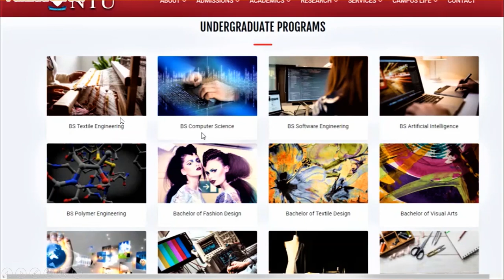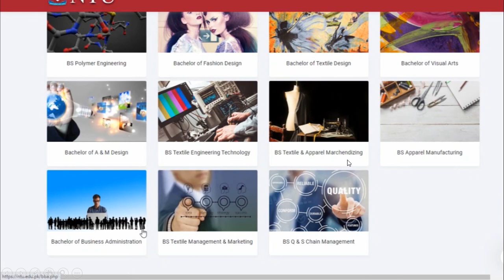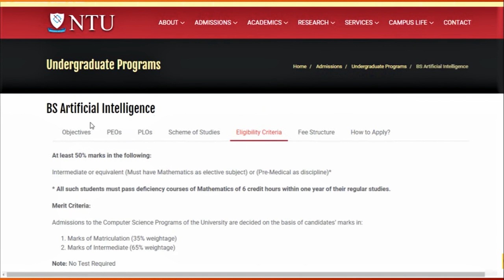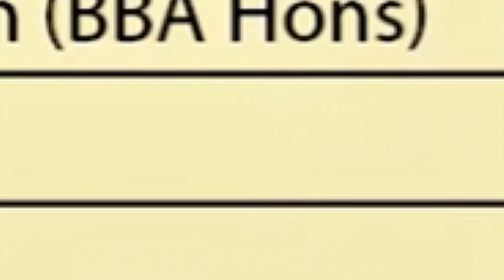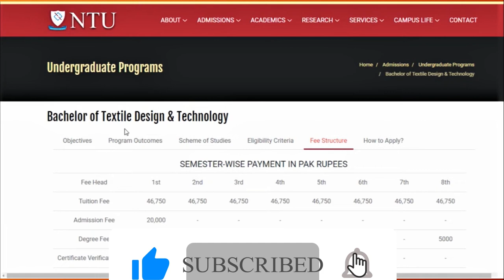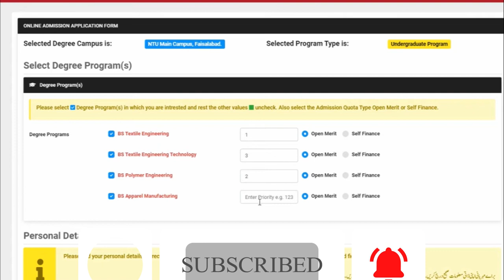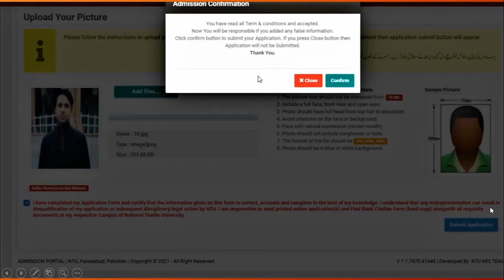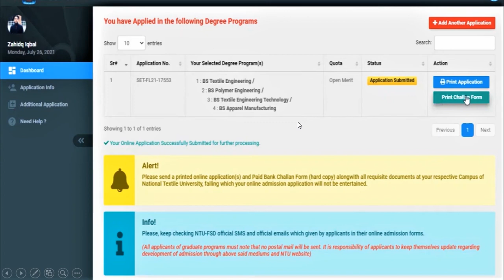National Textile University (NTU) Faisalabad Admissions 2021 :: Complete Detail :: How to Apply.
National Textile University (NTU) Faisalabad was established in 1959 and was granted the status of University in 2002. It is the best University of Pakistan in Textile Engineering. HEC ranked NTU Faisalabad at no. 10 in all engineering universities of Pakistan. National Textile University (NTU) Faisalabad offers admissions in undergraduate programs once a year i.e. Fall Admissions. Admissions are started and the last date to apply is 26 August, 2021.
This video provides complete information about National Textile University (NTU) Faisalabad Undergraduate Programs Admissions 2021.
Everything you need to know about NTU Faisalabad: History, Ranking, Campuses.